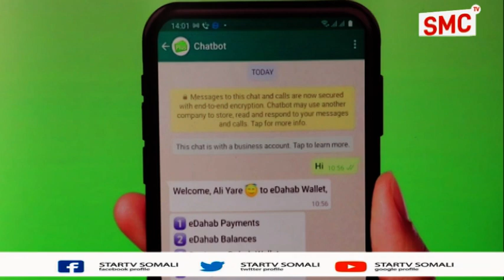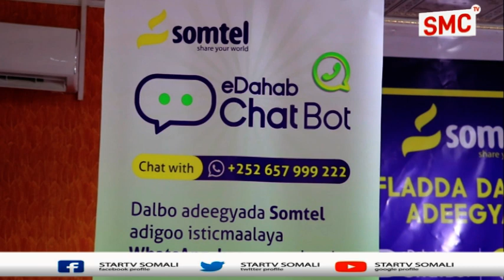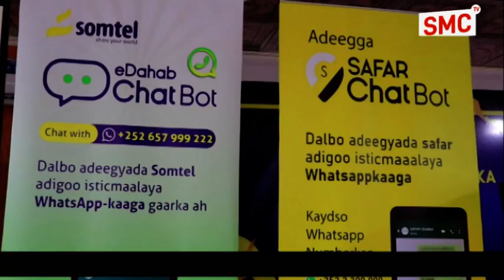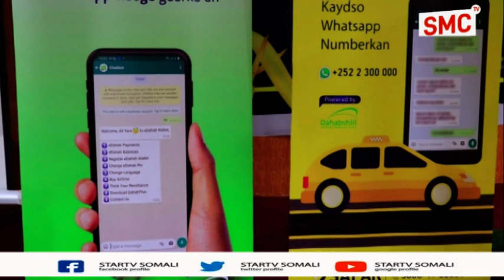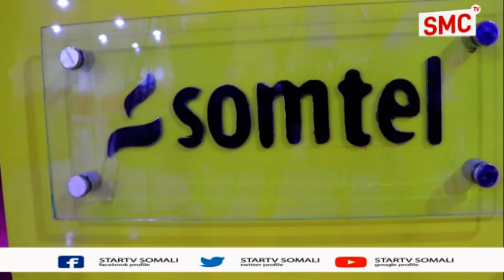Shirkada somtel oo macaamiiaheesa u soo bandhigtay adeegyo cusub | Muqdisho